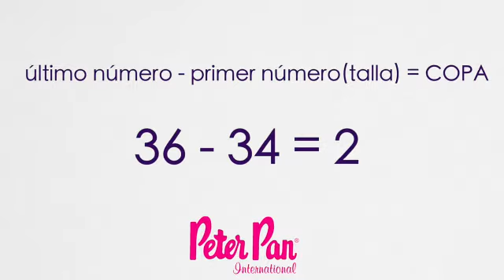🛑🛑 𝐂Ó𝐌𝐎 𝐒𝐀𝐁𝐄𝐑 𝐓𝐔 𝐓𝐀𝐋𝐋𝐀 𝐂𝐎𝐑𝐑𝐄𝐂𝐓𝐀 𝐃𝐄 𝐁𝐑𝐀𝐒𝐒𝐈𝐄𝐑 🛑🛑